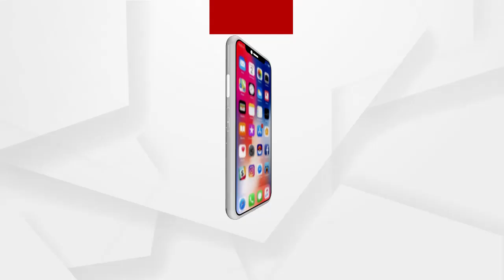ଭୋକ ଉପାସରେ ଏଏନଏମ୍ ......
ଶୀତ, କାକରରେ 11 ଦିନ । ଭୋକ ଉପାସରେ ଏଏନଏମ୍ । କେବେ ଶୁଣିବେ ରାଜ୍ୟ ସରକାର । ଜୀବନକୁ ବାଜି ଲଗାଇ, ନିଜ ପରିବାରକୁ ପଛରେ ପକାଇ କୋଭିଡ ଯୁଦ୍ଧ ଲଢୁଥିବା ଯୋଦ୍ଧା ଏବେ ରାଜ ରାସ୍ତାରେ .